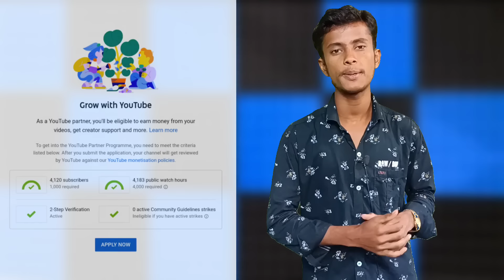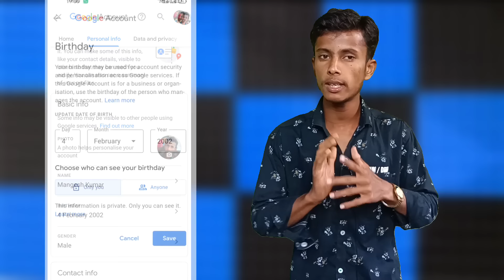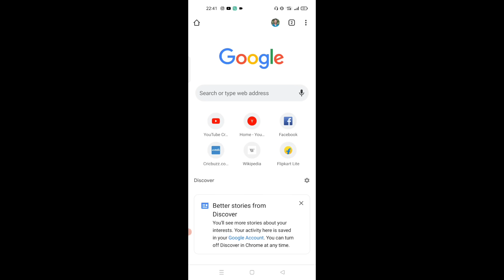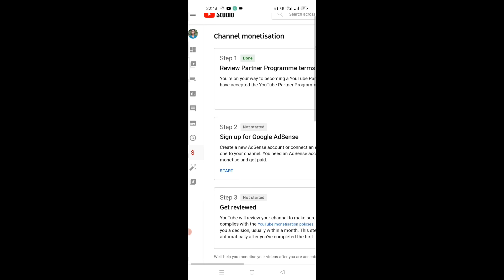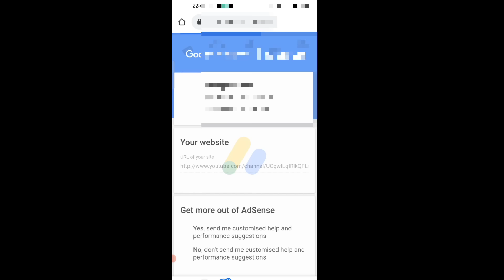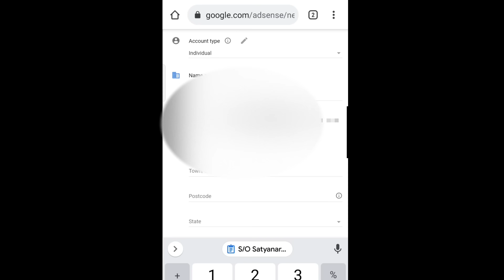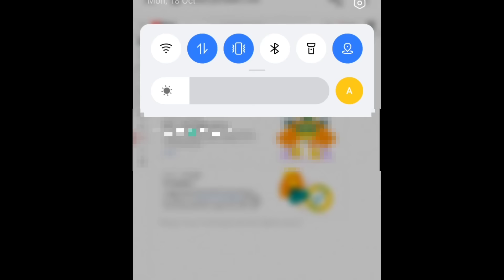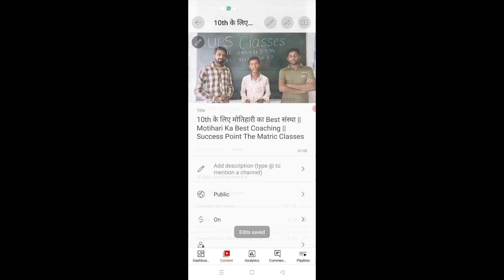Monetization Apply 12 घंटे में चैनल Monetize || How To Enable Monetization On YouTube { Day 19 }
{ Monetization Apply } 12 घंटे में चैनल  Monetize गारंटी || How To Enable Monetization On YouTube

नमस्कार दोस्तों आज का यह वीडियो आप सभी लोगों के लिए काफी ज्यादा खास है क्योंकि दोस्तों आज के मैं इस वीडियो में आप लोगों को बताया हूं कि अपने यूट्यूब चैनल को मॉर्डनाइजेशन के लिए अप्लाई कैसे करते हैं अपने चैनल को मोनेटाइज कैसे कराते हैं और अपने वीडियो पर विज्ञापन लगाकर कमाई कैसे करते हैं गूगल ऐडसेंस अकाउंट कैसे बनाते हैं सेकंड स्टेप त्रुटि कैसे हटाते हैं स्टेप बाय स्टेप इस वीडियो में मैं आप लोगों को बताया हूं मोनेटाइजेशन अप्लाई कैसे करें स्टेप बाय स्टेप
Hello friends, today's video is very special for all of you because friends, in this video of today I have told you how to apply for modernization of your YouTube channel, how to monetize your channel and your videos. How to earn by placing ads on how to create Google Adsense account, how to remove second step error step by step, in this video I have told you how to apply monetization step by step.